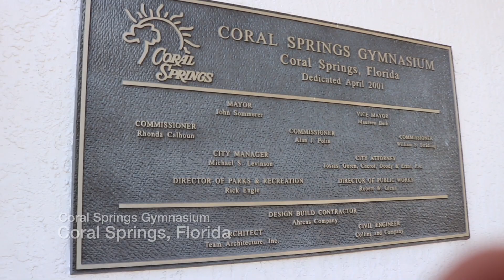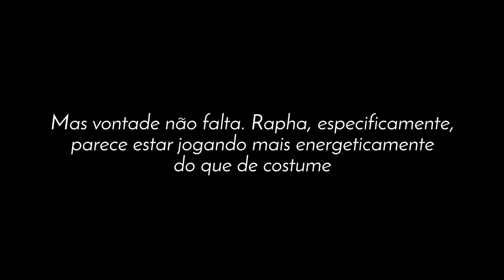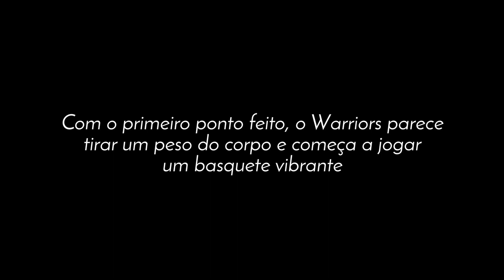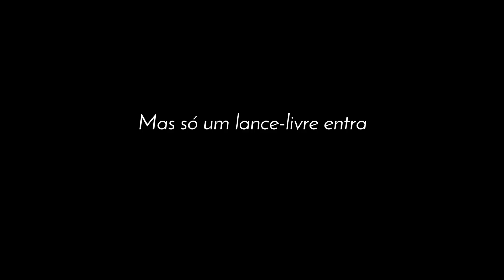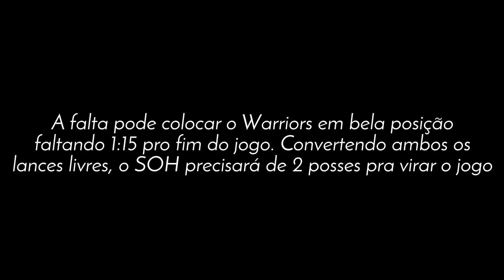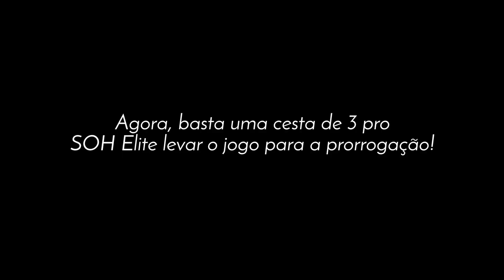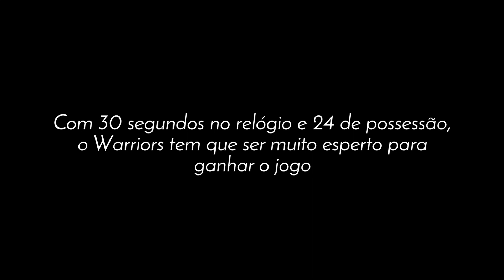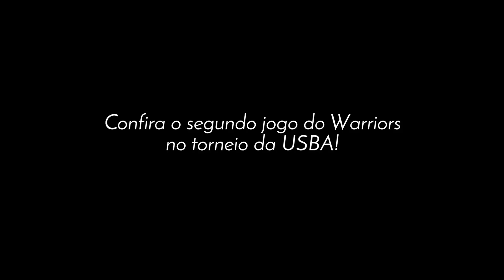RAPHAEL TOLEDO ON THE ROAD: EP. 24 - USBA JOGO 01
Taí o que você queria! Começa o especial USBA! Enquanto o Warriors estiverem no torneio, mostraremos On the Road aqui no canal com os jogos! Divulguem, que o bicho vai pegar! Só tem time top no torneio!